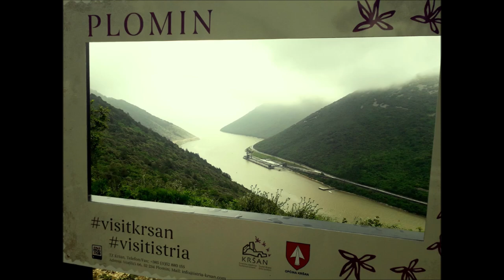KalmaryMotoGruppe - Istria, Krk, Baška, Pula, Opatija, Lovran, Hum, Rovinij, Triest BMW R1150GS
3. Raven & Kreyn - So Happy [NCS Official Video]

BMW R 1150 GS 2003
Camera: Orllo Xpro 4K